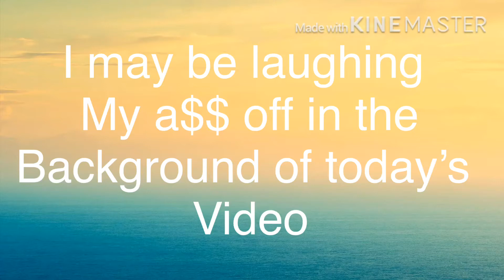The aftons and Maggie reacting the aftons reacting to flammango